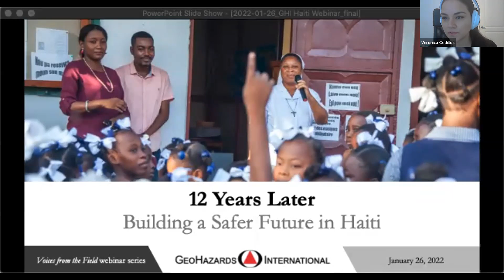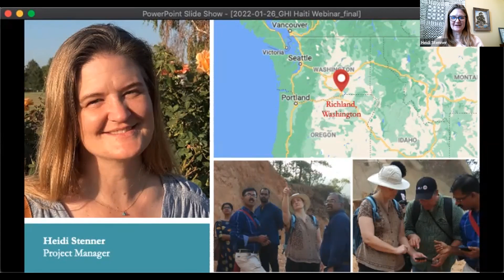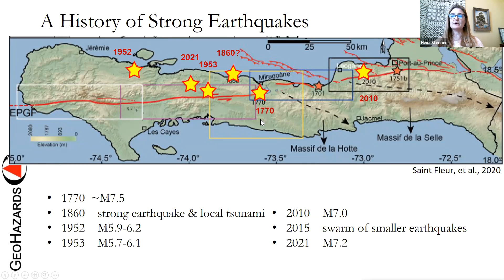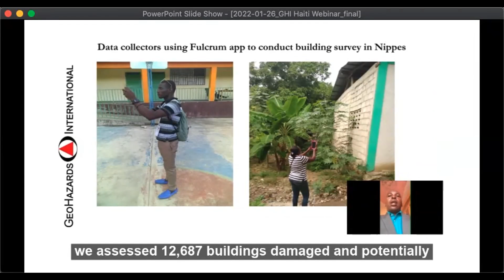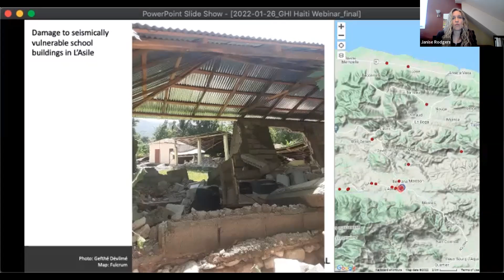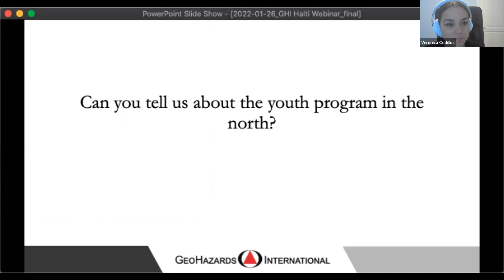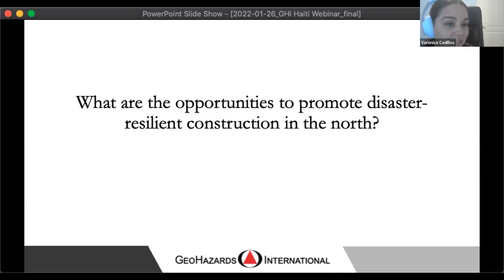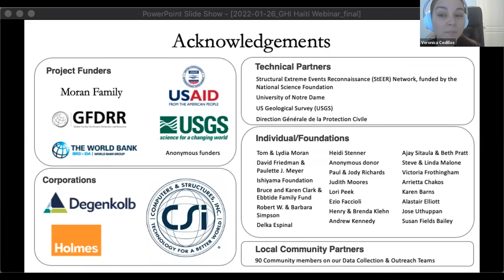Voices from the Field Series #3: 12 Years Later: Building a Safer Future in Haiti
12 Years Later: Building a Safer Future in Haiti: A Conversation with GeoHazards International Team Members in Haiti and the Dominican Republic